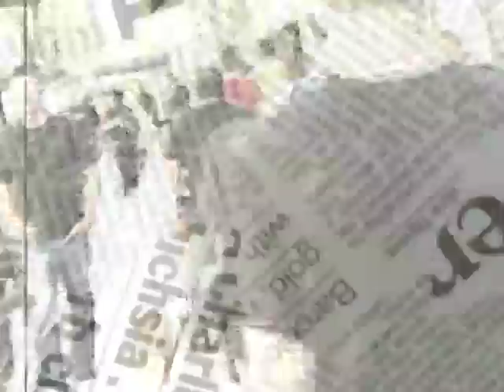Millinary Arts Alliance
Wearing a hat is not a thing of the past.  It's very modern, and very fashionable.  Chicago's own Millinery Arts Alliance designs upscale, couture hats, and say a hat can change your life.  "Chicago Revealed" host Katie Kijowski uncovers these women and discovers what wearing a hat is all about.